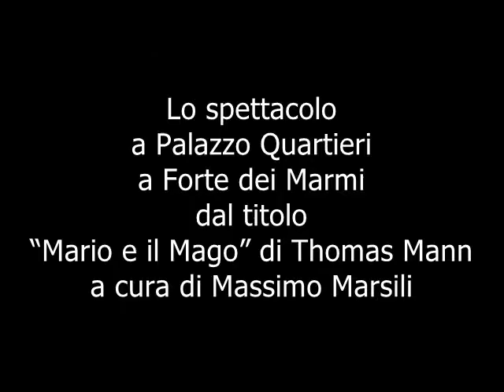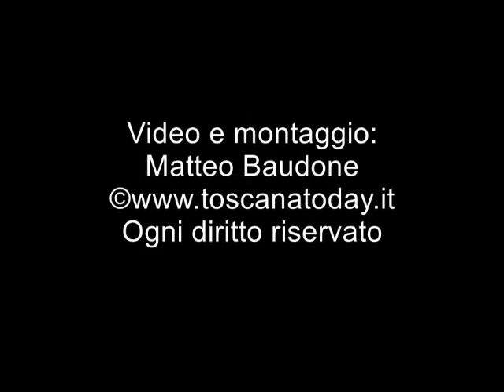Toscana Today - Massimo Marsili presenta "Mario e il Mago" di T. Mann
Per gentile concessione della direzione del Giardino Bacchelli nella Biblioteca Comunale "L. Quartieri" di Forte dei Marmi un breve estratto dello spettacolo su "Mario e il mago" di T. Mann ad opera di Massimo Marsili